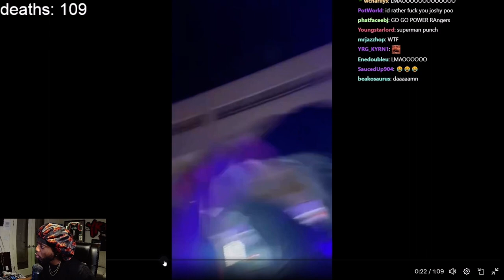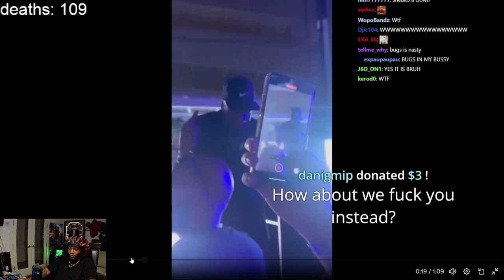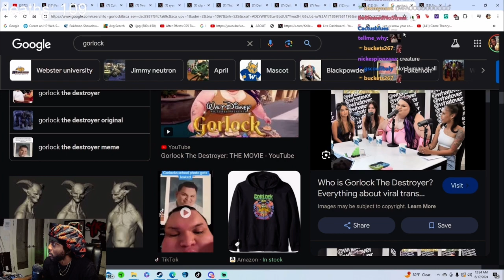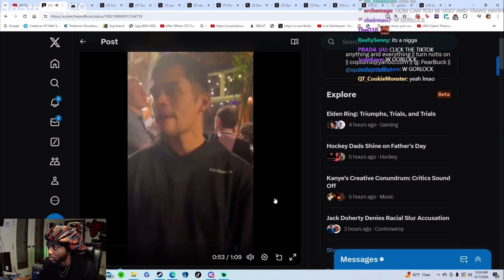Yourrage Reacts To Sneako Getting Punched By A Security Guard